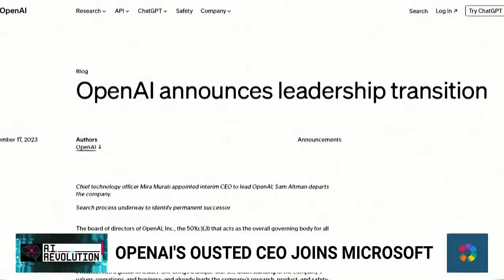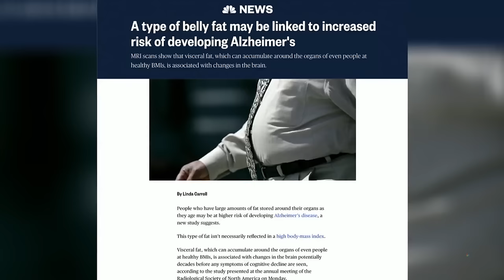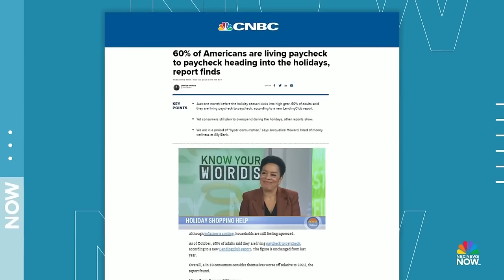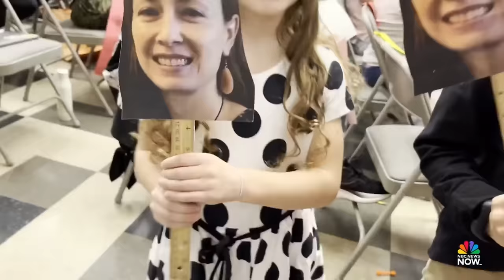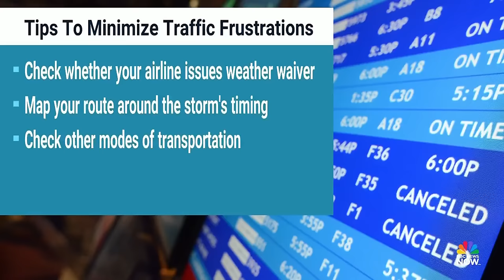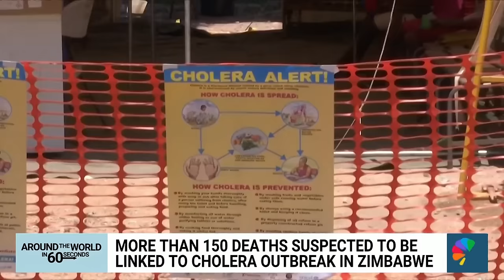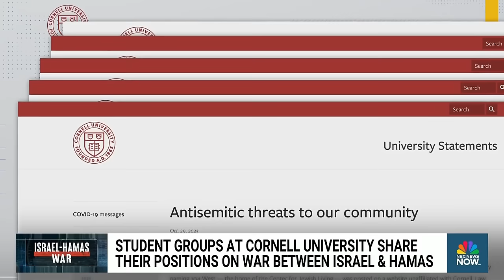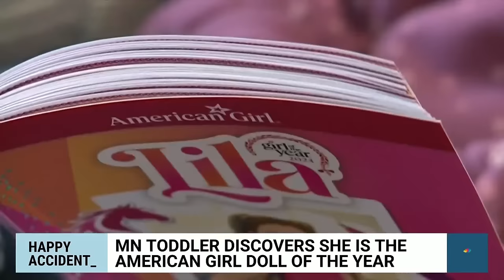Morning News NOW Full Broadcast – Nov. 21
Millions of Americans are set to travel for Thanksgiving, a strong storm system could dampen the holiday weekend and negotiations continue for the release of Israeli hostages held in Gaza.